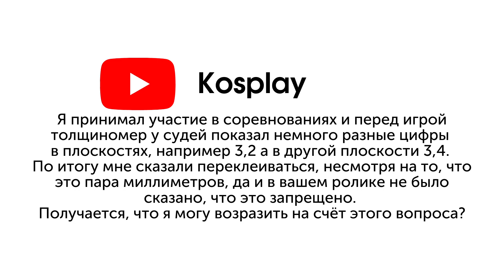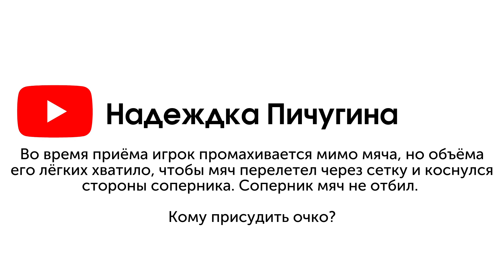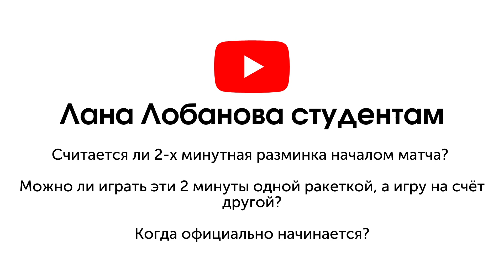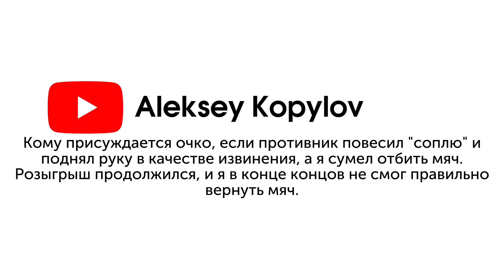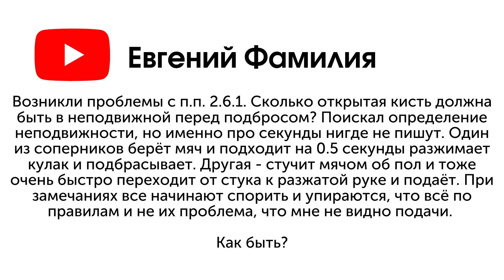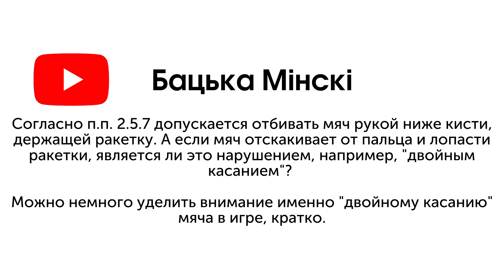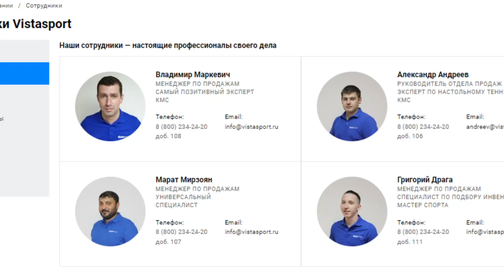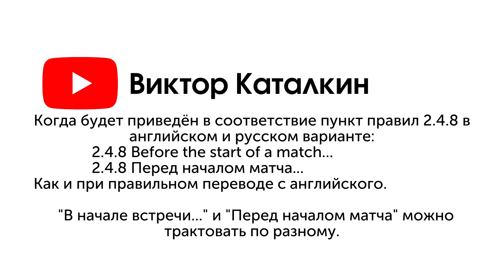Рубрика "Спорный мяч. Июнь" - продолжаем отвечать на ваши вопросы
Константин Герасимов - судья Федерации настольного тенниса России и по совместительству автор и ведущий рубрики "Спорный мяч" продолжает отвечать на ваши вопросы, которые вы оставляете в комментариях к выпуску. На этот раз очередь июньских вопросов.

Продолжим наше плодотворное сотрудничество?
Правила простые: от вас вопрос, а с нас развёрнутый ответ😉
За лучший вопрос мы дарим сеткомер 🎁

⏰Для удобства мы разложили выпуск на временную ленту:
00:00 - Приветствие
01:32 -  Если я подаю или отбиваю и шарик летит за пределы стола, но соперник его ловит рукой или автоматически отбивает.
Кому засчитывается очко? (NV Project)
02:54 - А как сетку проверять будет выпуск? (Жэк)
03:29 - Когда выйдет выпуск с В.В. Сидоренко? (Andrey Sobolev)
03:56 - Я принимал участие в соревнованиях и перед игрой толщиномер у судей показал немного разные цифры в плоскостях, например 3,2 а в другой плоскости 3,4. По итогу мне сказали переклеиваться, несмотря на то, что это пара миллиметров, да и в вашем ролике не было сказано, что это запрещено. Получается, что я могу возразить на счёт этого вопроса? (Kosplay)
05:20 - Приём мяча с помощью объёма лёгких? (Надежда Пичугина)
06:02 - Вопрос про мокрый мяч (Panorama)
06:42 - Спортсмен-инвалид на соревнованиях со здоровыми подавал подачу, за которую снимали очки... (Волжский ТВ)
08:26 - Может ли судья судить матч своего ребёнка?
Может ли тренер судить матч своего воспитанника? (Anastasia Antonova)
10:48 - Какой задать вопрос, чтобы выиграть сеткомер?
Можно ли разыграть книжку с правилами, которая была на видео? (Anastasia Antonova)
12:09 - Считается ли 2-х минутная разминка началом матча?
Можно ли играть эти 2 минуты одной ракеткой, а игру на счёт другой? Когда официально начинается? (Лана Лобанова студентам)
13:20 - Кому присуждается очко, если противник повесил "соплю" и поднял руку в качестве извинения, а я сумел отбить мяч. Розыгрыш продолжился, и я в конце концов не смог правильно вернуть мяч. (Aleksey Kopylov)
14:22 - Разговор во время матча (Aleksey Kopylov)
14:47 - А всё-таки вопрос про игровую руку в случае, когда обе руки обхватывают ракетку (Жэк)
15:28 - Ждал ответ на вопрос по поводу измерения длины стола, к примеру, если половинки плотно сомкнуты, то длина стола будет больше положенных 274 см. Видимо, в другом выпуске будет. (kolyannov)
16:30 - Ура! Сеткомер мой! Спасибо! И сразу вопрос: как им пользоваться? А то всю жизнь сетку измерял по ракетке и норм. Натяжение сетки конечно же по камертону ("А" - ля) (VRtuos)
17:15 - Почему эмоционально выводящие крики а-ля Харимото считаются нормой при том, что, если в порыве чувств пнуть мяч, то это уже неспортивное поведение? (GLA)
18:28 - Возникли проблемы с п.п. 2.6.1. Сколько открытая кисть должна быть в неподвижной перед подбросом? (Евгений Фамилия)
20:15 - Как стать дилером Vistasport? (А С)
20:42 - "Толщина накладки не более 4 мм.", а какова минимальная допустимая величина? (Бацька Мiнскi)
21:10 - На местные небольшие соревнования пришёл игрок с "лысыми" накладками... (Бацька Мiнскi)
22:48 - Согласно п.п. 2.5.7 допускается отбивать мяч рукой ниже кисти, держащей ракетку. А если мяч отскакивает от пальца и лопасти ракетки, является ли это нарушением, например, "двойным касанием"? Можно немного уделить внимание именно "двойному касанию" мяча в игре, кратко. (Бацька Мiнскi)
24:03 - Игрок отбил мяч рукояткой ракетки. Является ли такое действие правильным или это проигрыш очка? И опять же кисть+рукоятка будет ли это нарушением? (Бацька Мiнскi)
24:22 -Почему на мастерские турниры из ЕКП не допускают спортсменов со 2 разрядом? (А С)
24:45 - Какими шипами играете? (Зинаида Костеева)
25:14 -Какая накладка самая мощная и быстрая? (сравнение с Butterfly Dignics 09c) (VRtuos)
27:15 - Ситуация: игрок подаёт подачу, подкинул мяч и во время его полёта вспомнил, что подаёт не в свою очередь. Если он поймал мяч обратно, считается что он не подал? (Алексей Попов)
28:24 - комментарий на вопрос А. Попова от VRtuos
29:36 - Когда будет приведён в соответствие пункт правил 2.4.8 в английском и русском варианте? (Виктор Каталкин) 🎁

❗️ Напомним, что автору самого интересного вопроса, мы будем вручать судейский аксессуар. По итогам года среди победителей определим вопрос года и наградим счастливчика большим подарком.

"Будьте корректны и относитесь уважительно к Правилам настольного тенниса и Вашему сопернику!" (с) Константин Герасимов

🎵 Track Info:
Иванушки International - Тополиный пух